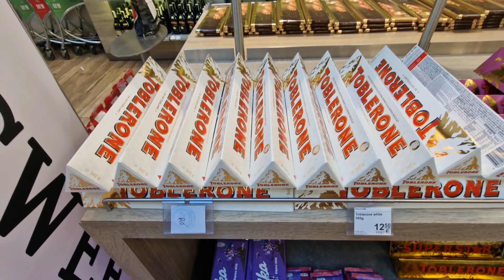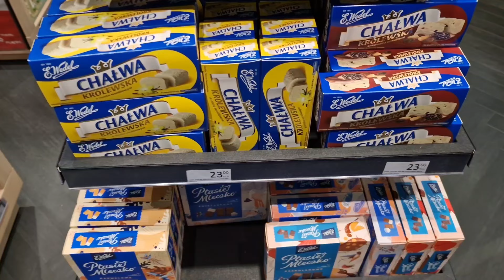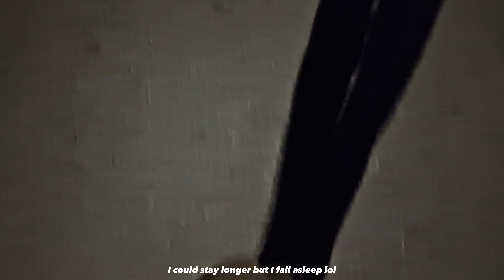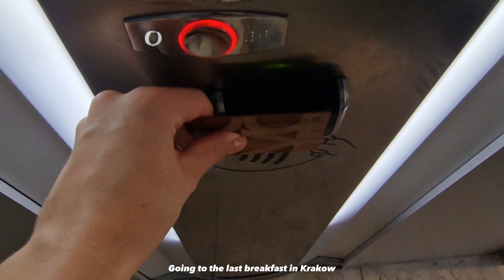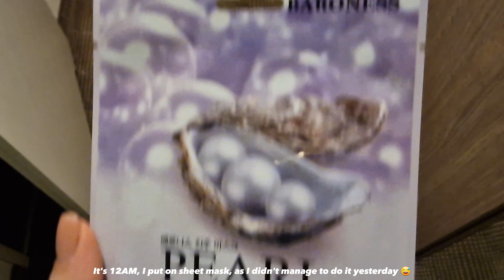Kraków, Poland | my first flight | hanging out | exploring old town | walking by the Vistula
Time codes for songs from the video:

00:03 SoulChef - What Can I Say
03:41 Gyvus - Koi
09:41 just johnny, her.story, eiji - Hello Sun
10:15 Ninjoi. - Misty
16:31 Kudasaibeats - tired eyes